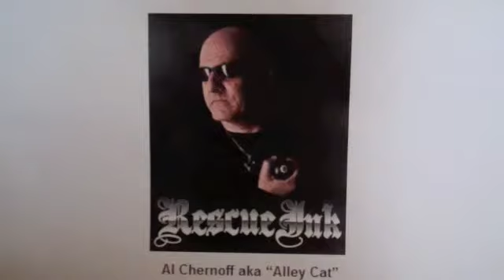Al aka Alley Cat in Philadelphia